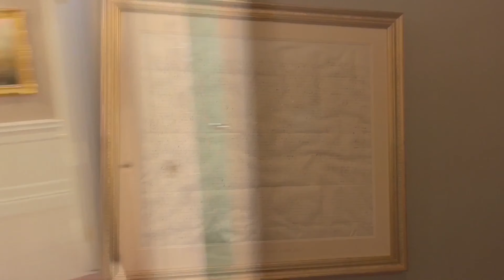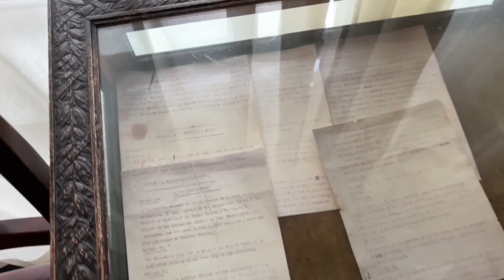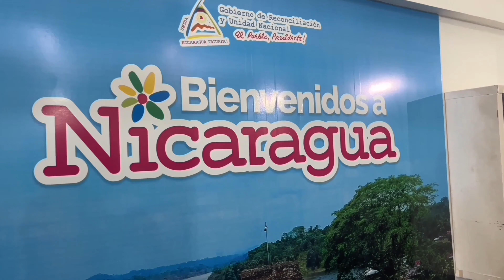Góral Wrocław 295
Nikaragua
Miasta:
Managua
Grenada
Leon
oraz Wyspa Ometepe
Wulkany:
Concepción 1610m
Masaya
Cerro Negro
oraz plaża Las Penitas

+ początek wyjazdu:
Irlandia-Dublin